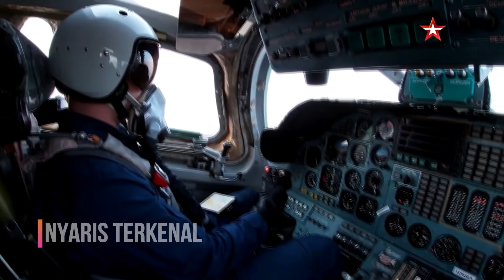B00MBER TU-95MS DAN TU-160 BLACKJACK RUSIA LUNCURKAN RUDAL JELAJAH SUBSONIK KH-555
Sekitar 10 pesawat, termasuk Tu-95MS, Tu-160 dan pesawat tanker pendukungnya Il-78 "Midas", terbang dari wilayah Saratov ke sasaran di Republik Komi, di barat laut Rusia, di mana mereka menyerang sasaran darat dengan rudal jelajah, kemudian kembali ke pangkalan mereka setelah lebih dari tujuh jam.

Misi tersebut termasuk pengisian bahan bakar di udara pada ketinggian lebih dari 6.000 meter dan kecepatan sekitar 600 kilometer per jam, serta patroli udara di zona tertentu.